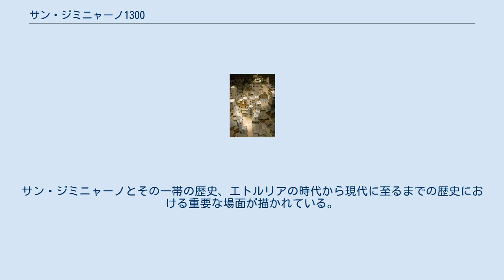サン・ジミニャーノ1300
サン・ジミニャーノ1300はサン・ジミニャーノの歴史的中心区にある歴史・芸術博物館である。
開館は2010年2月。
 ガムッチ宮（後に聖カテリーナ修道院となる）とフィカレッリ宮の建物を利用した床面積800平方メートルの館内に、中世サン・ジミニャーノの歴史と芸術をテーマとした展示品が陳列されている。
 館内は10の展示室に分かれ、フランチジェーナ街道を初めとする中世の巡礼ルートに関する展示、中世の市街地と農村における職人の生活風景を再現したミニチュア、14世紀のサン・ジミニャーノの街を100分の1スケールで忠実に再現した巨大ミニチュア（ハンドメイドの陶製）などが展示されている。
 14世紀初頭に画家メンモ・ディ・フィリップッチョがサン・ジミニャーノのポデスター宮内部に製作した有名なフレスコの部分をテーマとしたコーナーもある。
彼の作品は、独立した中世都市であったサン・ジミニャーノの姿を細部に至るまで明瞭に伝える貴重な資料となっている。
 2011年1月には、聖フランチェスコ修道院のミニチュアの展示も開始。
同修道院はかつてサン・ジミニャーノ郊外にあったが、16世紀の城壁拡張工事のために完全に取り壊された。
 見学コースの最後にはエンリーコ・グエッリーニの水彩画を展示。
サン・ジミニャーノとその一帯の歴史、エトルリアの時代から現代に至るまでの歴史における重要な場面が描かれている。
 2011年、サン・ジミニャーノ1300はイタリア・ユネスコ国内委員会の後援認定を受けた。
これは同博物館の教育事業「Storia, Arte e Tradizione（歴史と芸術、そして伝統）」 の教育的価値が評価されたため。
 サン・ジミニャーノ1300 デッラ・チステルナ広場